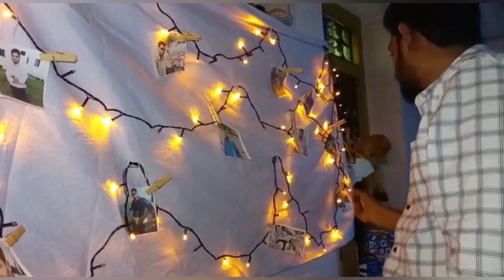welcome jiju// brother in law came after 2 yr// fathimas journal 😍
Hiii
Assalamualaikum warh ✨